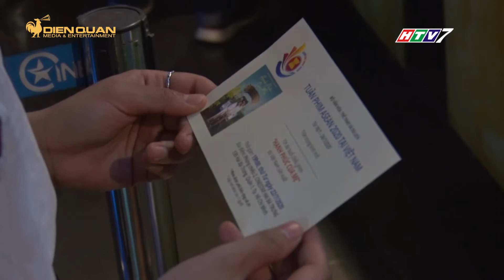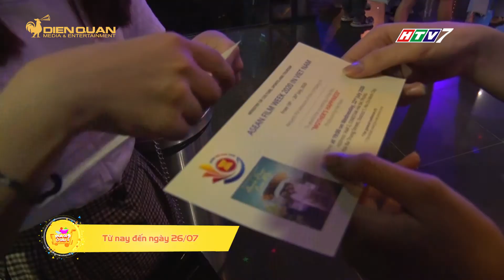CHIẾU MIỄN PHÍ 9 BỘ PHIM MỚI CỦA 9 QUỐC GIA ASEAN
9 bộ phim của 9 quốc gia thành viên ASEAN gồm:  "Nghìn lần hóa
thân của Ranggau" của Brunei, "Tình yêu non dại" của Campuchia, "Aruna và khẩu vị yêu thích" của Indonesia, "Hết đát" của Lào, bộ phim "Về Ejen Ali" của Malaysia, "Những người phụ nữ của dòng sông khóc than" của Philippines, "Những đứa trẻ kinh kịch" của Singapore, "Tình yêu hay tiền tỉ" của Thái Lan và "Hạnh phúc của Mẹ" của Việt Nam.